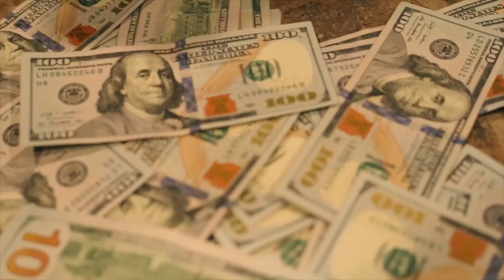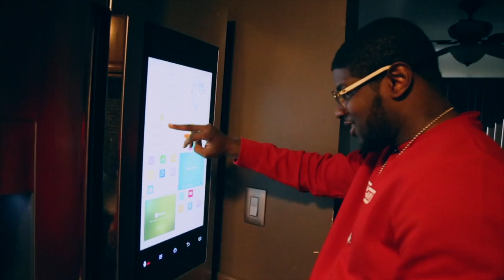2Hunnit - Freestyle (Prod. By RJ Lamont) Shot By Dexta Dave